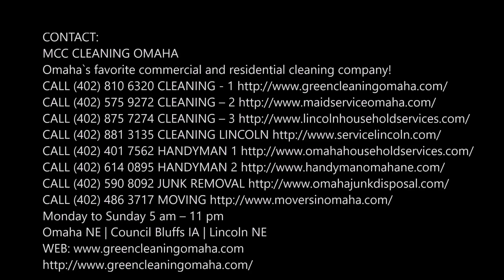Best Move Out Cleaning Service in Fort Calhoun NE | MCC Cleaning Omaha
Are you searching for move out cleaning service in Fort Calhoun? MCC Cleaning Omaha has been in this cleaning industry and providing the excellent quality of services at the competitive prices. We believe in providing 100% customer satisfaction so that our clients enjoy our delightful cleaning services.  Best move out cleaning service of Fort Calhoun! Free estimates.

MOVE OUT CLEANING SERVICE

One of the biggest chores of moving from one place to another is cleaning up once the furnishings are gone or before a new load is delivered. Whether you are moving to a new house, apartment or relocating an office, once the heavy lifting is done, we understand that the work is not even close to over. We have experienced staff for move out cleaning service all around Fort Calhoun area. Even if you (or your tenants, if you are a property manager) kept the space neat as a pin the whole time, once the space is empty, dust and other debris often still accumulate in the hard to reach nooks and crannies. Not only will we wipe away the surface build-up, we will clean the carpets, wipe out the refrigerator, clean the whole range of rooms inside and out, wipe out the cabinets, scrub the bathrooms and more.

Move out cleaning service is one of the hardest things to do to ensure your homes, living and working spaces tidy and neat before you hand them over to the owner or property manager. However, finding the right cleaning service provider that can give you the highest quality service at affordable prices is even harder. With our move out cleaning service, you are guaranteed to have the best end of lease cleaning service by some of the best and expert local cleaners in the industry within Fort Calhoun.

MCC Cleaning Omaha can handle all or most of the items on your move out cleaning checklist. Let us take care of the cleaning so you can spend more time preparing for the move. Have some additional questions? Wondering how much your move out clean will cost?

Our main goal is to take the burden of exit cleaning off your shoulders so you can focus on settling into your new home. Our team of skilled domestic cleaners at move out cleaning service is always ready to provide you an exceptional service and ultimate convenience as we offer holistic cleaning

BEST MOVE OUT CLEANING SERVICE COMPANY OF FORT CALHOUN